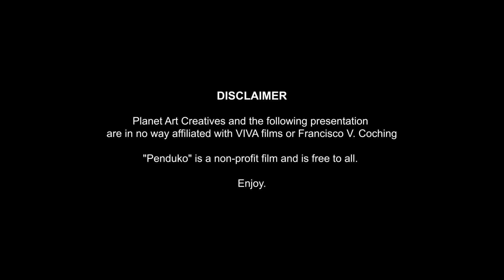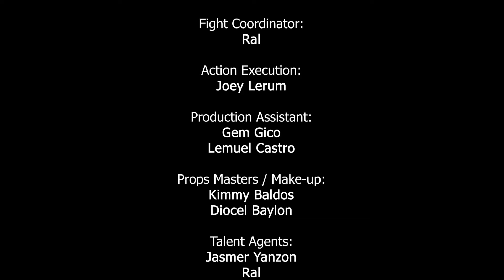Penduko | Action Fan Film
. "Penduko" is a non-profit film and is free to all.

"Penduko", our first episode for our Filipino Superhero action fan film series "Ang Tagapagligtas" featuring the Filipino comic book character Pedro Penduko. This is also a tribute to four generations of Penduko: the Late Efren Reyes Sr., the Late Ramon Zamora, Janno Gibbs, & Matt Evans.

Casts:

Pedro Penduko:
Neil Bilon

Kids:
Axel Derk Balagso
Jeselena Tomon

Captured Kid:
Alijandro Lata

Kidnappers - Fighters:
Joey Lerum
Genmir Lacson
Jestine Abungan
Ral

Kidnapper - Driver:
Matly Castronuevo

Kidnapper - Last:
Jasmer Yanzon

JoeNor Getaway Farm & Beach Resort

Director / Director of Photography / Editor / Screenplay by:
Ron Bilon

Written by:
Neil Bilon
Ron Bilon

Camera Operator:
Ron Bilon
Diocel Baylon
Jasmer Yanzon

Gaffer / Location Manager:
Jasmer Yanzon

Audio Operator:
Leymarwin Tabuada

Fight Choreographer:
Revirick Jocson

Fight Coordinator:
Ral

Action Execution:
Joey Lerum

Production Assistant:
Gem Gico
Lemuel Castro

Props Masters / Make-up:
Kimmy Baldos
Diocel Baylon

Talent Agents:
Jasmer Yanzon
Ral

Fight Scene 1 & 3 Music Composer:
Ronnie Saliva

VFX:
Jeremy Boni
Andrei Frondarina

Special Thanks:
Dion Baylon
Remon Austria
Nana the Cat
Diosdado Baylon
Raidicel Baylon
Daniela Baylon
Dinise Baylon
Grasielo Baldos
Isagani Lata
Gina Lata
Junico Tomon
Ma. Teressa Tomon
Freddie Balagso
Melissa Balagso
Merylle Castronuevo
Ely Castronuevo
Mrylene Castronuevo
Tessie Castronuevo

Dark Tension Rising Music by Mattia Cupelli

Anti Hero by Sirius Beat

Peace by Vlad Gluschenko